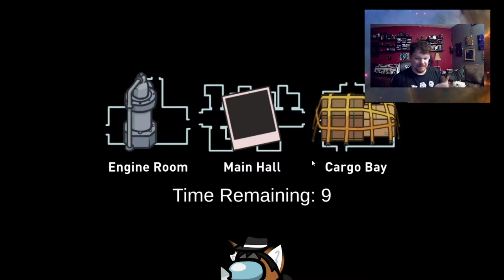Among Us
Sometimes you just need to run from/stab your friends.